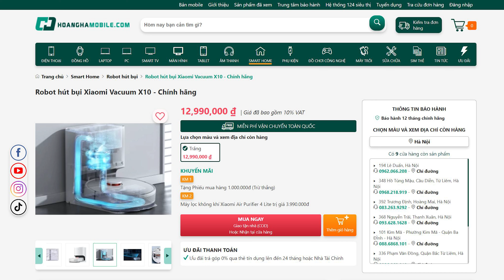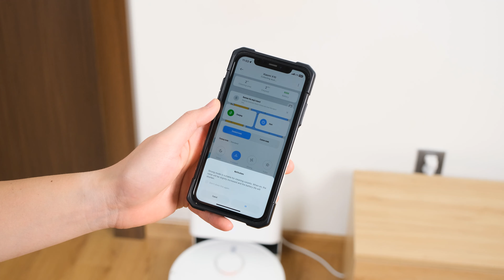Trên tay Xiaomi Vacuum X10 : Robot hút bụi tự động đổ rác, có lau nhà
Dương Dê Reviewer chuyên đánh giá các sản phẩm điện thoại và đồ công nghệ